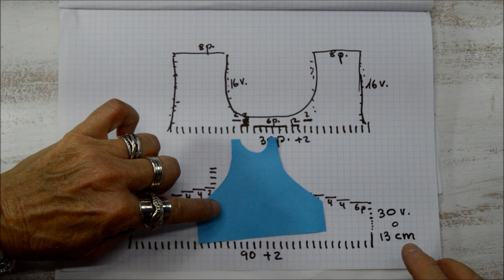DIY. Robe ouTop à 2 Aiguilles // Knit Bust Cotton Dress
Bonjour à tous!!!  Aujourd’hui je vous montre comment faire une robe ou top à 2 aiguilles en utilisants du fil de la marque Hobbii. Ci dessus vous trouverez les liens pour voir ces fils et, pourquoi pas, en acheter si cela vous intéresse. Merci Beaucoup!!

Merci beaucoup de me soutenir pour que ma chaîne puisse grandir.

Vidéo realisée entièrement  par moi. Version en français.
Vídeo original realizado íntegramente por mí. Versión en francés.
Musique de la vidéo:  Nevesty - SEABED